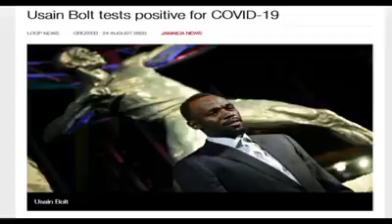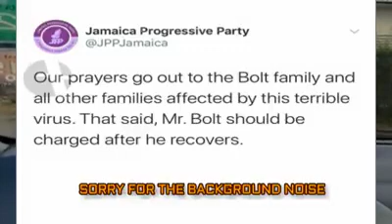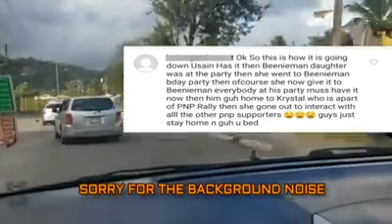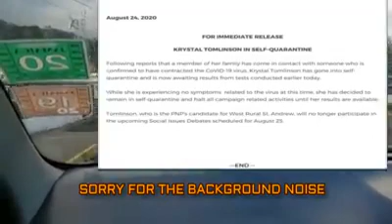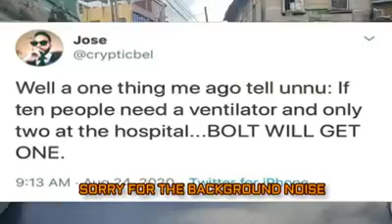Usain bolt test positive+ in trouble with the law